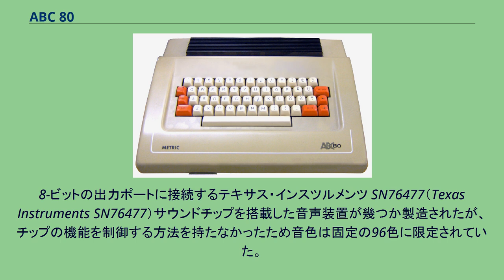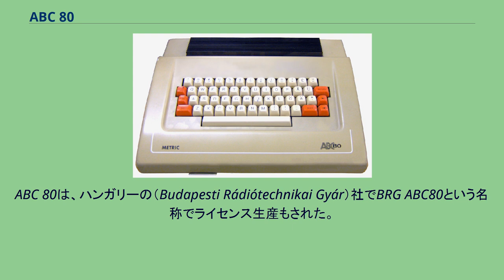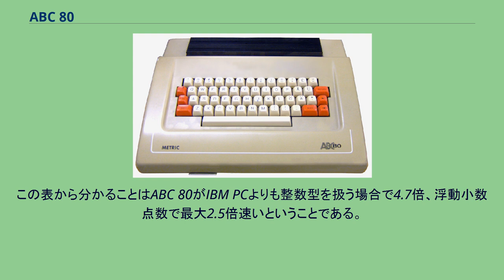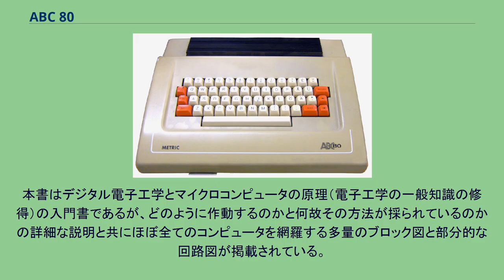ABC 80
ABC 80（Advanced BASIC Computer 80）はスウェーデンのデータインダストリエ社（DIAB）の設計で、モータラ（Motala）のルクソール社で1970年代遅く（最初のモデルは1978年8月）から1980年代初めに製造されたホームコンピュータである。
ABC 80 ABC 80は3 MHzで動くザイログ Z80を基本に16KBのRAM（32KBまで拡張可）と高速のセミコンパイリングのBASICインタプリタを内蔵した16KBのROMを搭載していた。
ABC 80は通常プログラムとデータの記憶装置として専用の（同梱されていた）テープレコーダーを使用したが、ディスクドライブ（と、その他多くの周辺機器）を拡張することもできた。
8-ビットの出力ポートに接続するテキサス・インスツルメンツ SN76477（Texas Instruments SN76477）サウンドチップを搭載した音声装置が幾つか製造されたが、チップの機能を制御する方法を持たなかったため音色は固定の96色に限定されていた。
ディスプレイはコンピュータ用に改造された白黒テレビ（ルクソール社はテレビも製造していたので明白な選択）であった。
ABC 80は、ハンガリーの（Budapesti Rádiótechnikai Gyár）社でBRG ABC80という名称でライセンス生産もされた。
BRG ABC80は同一のキーボードを使用していたが筐体はオリジナルのプラスチック製の替わりに金属製であった。
ABC 80はスウェーデンで大ヒットし、そのスウェーデン語の事務用ソフトウェアのおかげで成長しつつあるパーソナルコンピュータ市場で大きなシェアを握った。
ABC 80の愛好家はその良好なBASICと拡張可能なバスからABC 80を擁護したが、家庭用の市場では専用ディスプレイの代わりに通常のテレビを使用できる新しい廉価モデルを投入しても1980年代初めに出現したカラーグラフィックとより良い音声機能を持つゲームコンピュータには対抗できなかった。
ルクソール社はより大容量のメモリと'高解像度'のグラフィックスを持つABC 800シリーズで数年間はオフィス市場で首位を保った。
1985年にルクソール社はIBM PCに対抗してUNIXコンピュータの不運なABC 1600とABC 9000シリーズで競合しようとしたが敗退した。
右も参照：Compis ABC 80の性能が同時代のパーソナルコンピュータと比較してどうであったのかを見るために1982年にスウェーデンのミクロダートルン（Mikrodatorn）誌が、米国のキロボード誌（Kilobaud Magazine）が定義した8本の短いBASICプログラム（BM1からBM8という名称）（英国の雑誌パーソナル・コンピュータ・ワールド誌：Personal Computer Worldが新しいマシンをテストするのにいつも使用している）を使用したベンチマーク・テストを実施した。
結果としてABC 80のセミコンパイリングBASICインタプリタは他の人気マシンで使用されているほとんどのBASICよりも速い（特に整数型変数を扱う場合に）ということが分かった。
著名なコンピュータとの比較結果は以下の通りである。
（時間は秒）：                         BM1   BM2   BM3   BM4   BM5   BM6   BM7   BM8
ABC 80 整数型           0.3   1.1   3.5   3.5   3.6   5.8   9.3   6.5
ABC 80 浮動小数点数     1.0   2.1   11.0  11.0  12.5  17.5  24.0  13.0

IBM PC                  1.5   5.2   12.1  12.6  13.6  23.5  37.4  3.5
Apple III               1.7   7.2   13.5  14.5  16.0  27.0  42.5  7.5
VIC-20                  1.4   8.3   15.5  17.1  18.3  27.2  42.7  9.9
ZX81  "高速モード"      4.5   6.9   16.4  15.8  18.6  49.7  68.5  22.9
この表から分かることはABC 80がIBM PCよ...